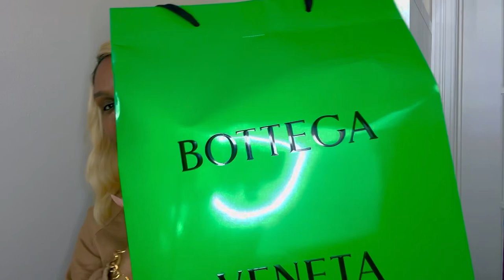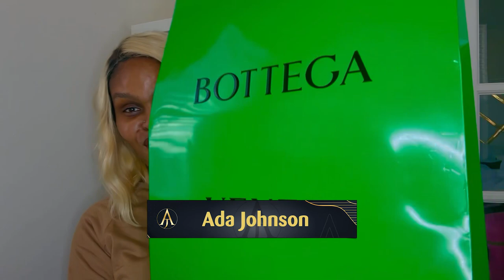Unboxing Bottega Chain Cassette Birthday Gift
If you do not give yourself Birthday gifts 🎁, you should start this year! It’s a very motivating act that make me wanna work even harder.

Do you like this purse?  Where would you carry it to? Does it motivate you to want to GROW your income so you too can buy yourself Birthday gifts 🎁 like this one?

Don’t forget to share my videos with your friends and family💚.